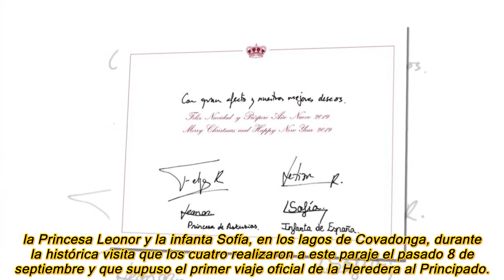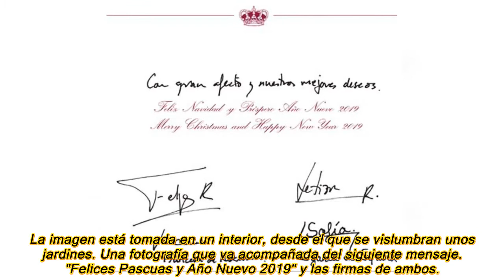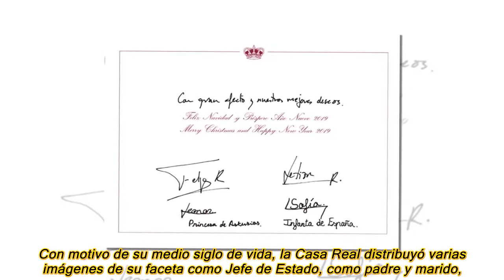Los Reyes y sus hijas felicitan la Navidad con una imagen de lo más significativa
Los reyes Felipe y Letizia presentan su Christmas para desear una Feliz Navidad a los españoles con una imagen realizada el pasado septiembre, durante su visita a los lagos de Covadonga